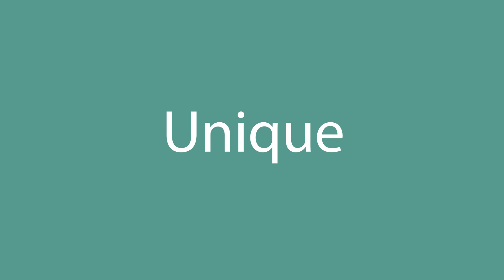How to say Unique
How to pronounce Unique in English? Listen with us.
What is the correct pronunciation of the word Unique in everyday English? Speak as the Americans.
How to write the word Unique? Watch and learn.

Learn how to pronounce Unique.